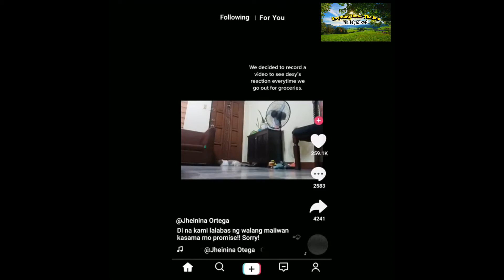GANITO Pala ang NANGYAYARI Kay MESTISO Kapag NAIIWAN sa BAHAY. NAKAKAIYAK! 🐕😥😭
Pet owner tries to find out what her dog does when she leaves home!
This friendship is “fur” real! 💔

Have you ever wondered how your dogs behaves when you are gone?

This fur parent set up a mobile phone to record the behavior of their pet dog Dexy before heading out to do grocery shopping.

As seen in the video, Dexy was just playing at first. A few minutes later, Dexy started to look uneasy, you could even hear him cry.

His fur mom was out for about an hour but he patiently waited by the door. When his fur mom finally arrived, Dexy jumped with joy! Fur mom Jheinina said that after  watching the video, they have decided not to leave Dexy alone anymore.

According to the animal human society, dogs can stay home alone but it depends on their age, and their physical and emotional needs. Dogs are prone to separation anxiety since they are social and typically prefer to be with others.

Some may struggle with being alone. Dexy is a mixed breed of shih tzu and poodle. He has been with the family for two years now.